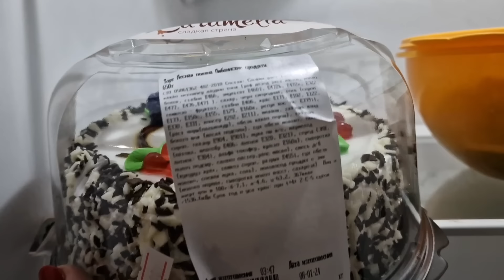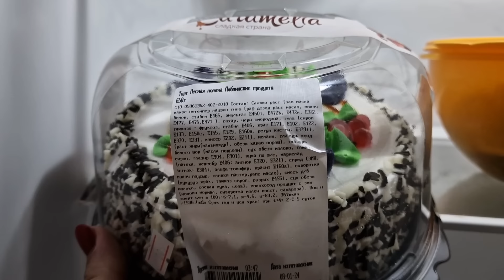Влог 650 Мы едим,чтобы жить, а не живём, чтобы есть/котлеты из мясного двора/Переселенцы из Германии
Для поддержки многодетной семьи:

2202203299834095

Сбербанк

IBAN в Германии:

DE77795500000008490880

Одноклассники:

Мой мир - meine Welt

Moymir Meinewelt

moymir-meinewelt